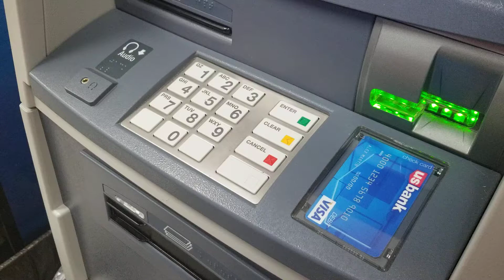69 420 ATM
Peen